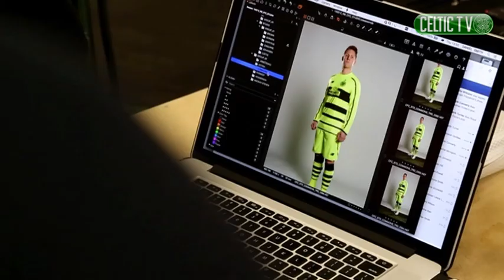Celtic FC - Euro Kit 2015/16 Behind The Scenes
We went behind the scenes at the photo-shoot for the stunning new Celtic Euro kit by New Balance.